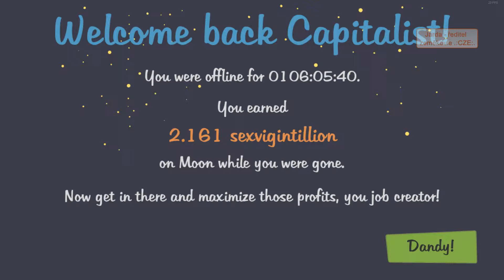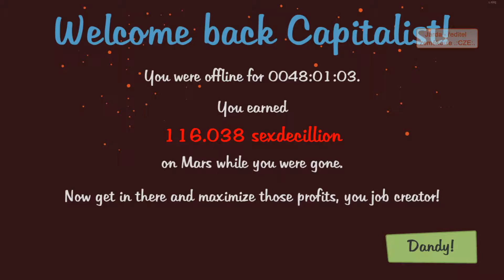Adventure Capitalist: ► video № 21 ◄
Ahoj lidi, opět si zahrajeme za nenažraného kapitalistu, takže jdeme mamonit peníze.